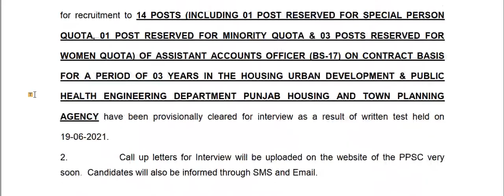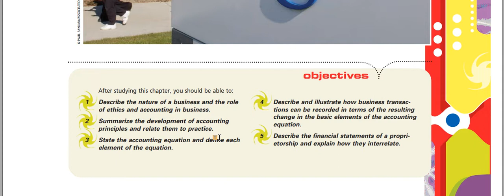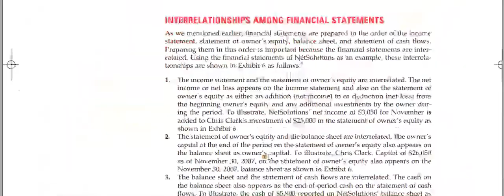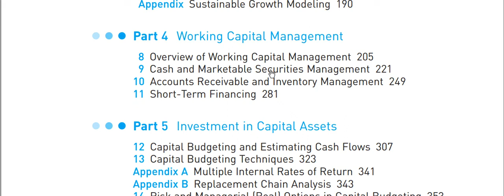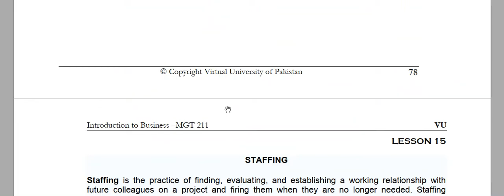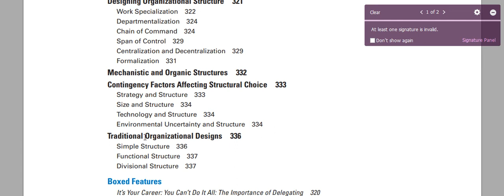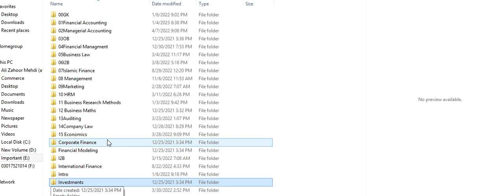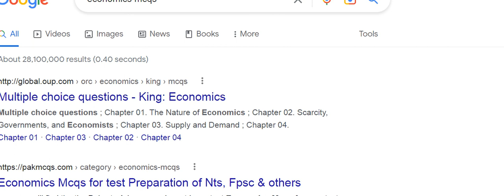Effective Strategy for getting Business related Jobs through PPSC and FPSC by Prof.Ali Zahoor Mehdi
Guidance for:
AD Accounts/Finance/Budget/ Admin,  Junior/Senior Auditor,  Lecturer Commerce/Business Administration, etc

Prof. Ali Zahoor Mehdi (MPhil in Business Administration)